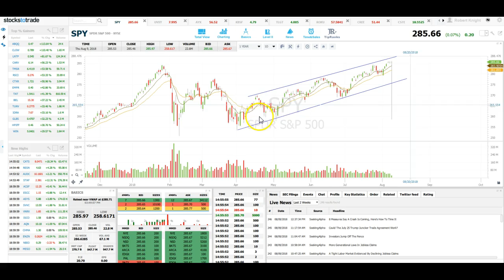Climbing the Wall of Worry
Experience the benefits of our Turbo Trading community with trader chat rooms led by 3 experienced moderators, teaching webinars, exclusive trading videos, daily stocks to watch reports, and swing trade alerts & analyses. We have multiple subscription options to choose from: Day Trader, Swing Trader, and Flash Option.

Reach new levels of trading proficiency. We have a free 1-week trial available